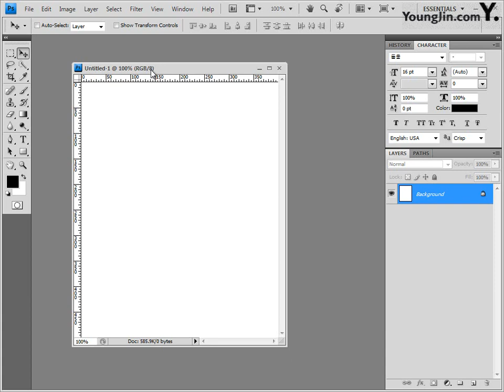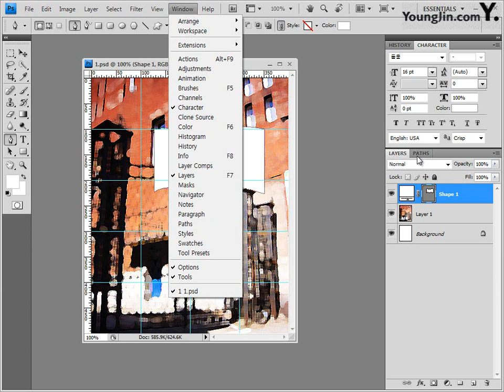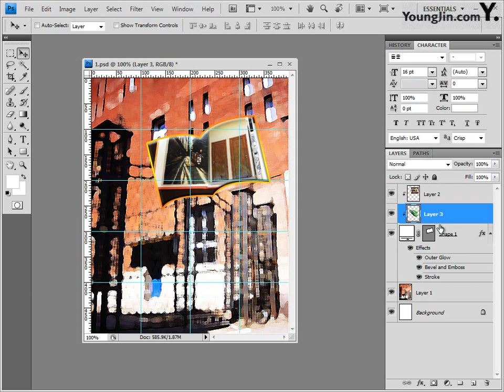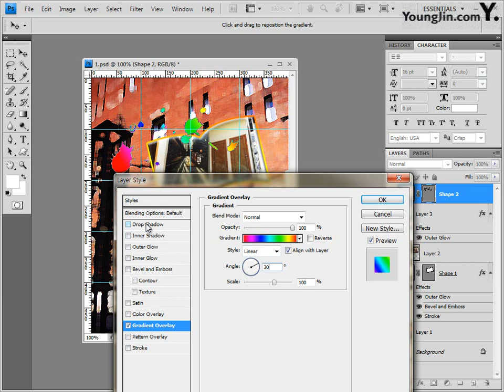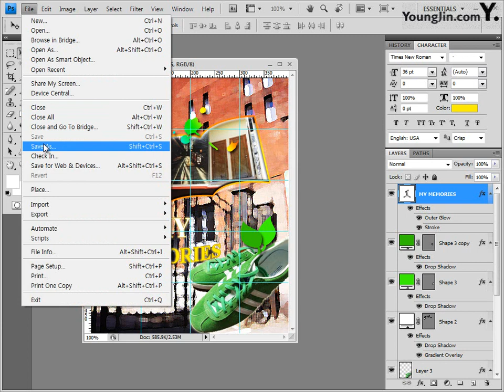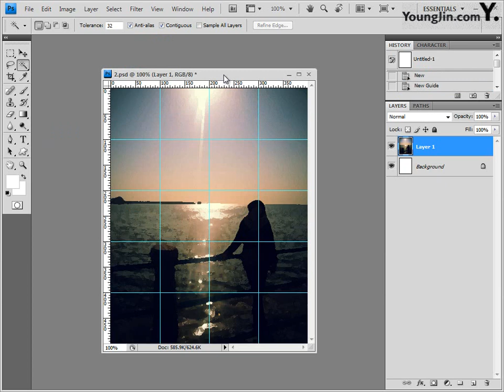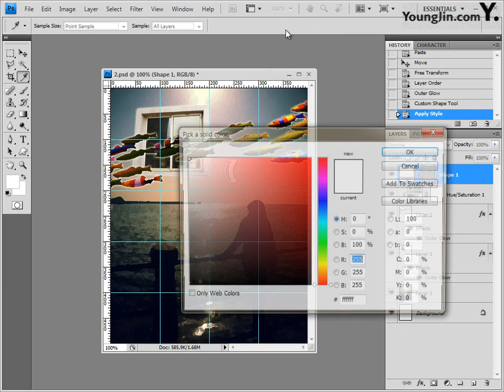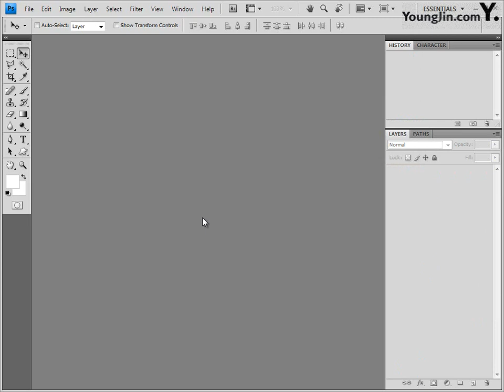[조교연 저] Part05 - 기출 유형 문제 2회 1